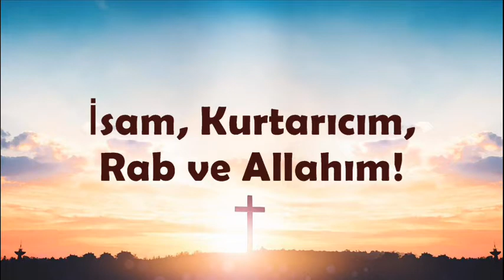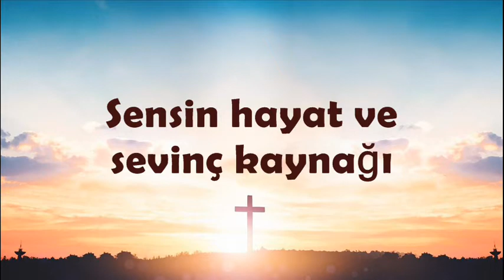YA RAB, KALBİMDE YAK AŞK ATEŞİNİ - karaoke - HATIKVAH "התקווה"